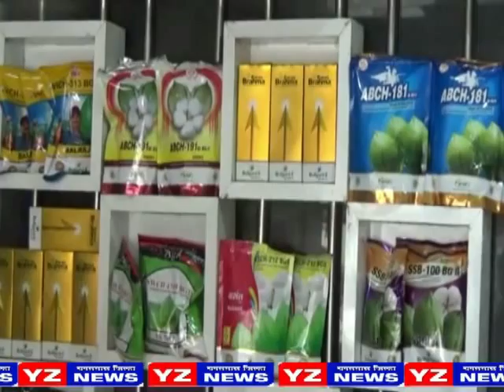YZ News Yavatmal - धुवांधार पावसाने शेतकरी सुखवला पेरणीसाठी कृषि केंद्रावर धुम ,